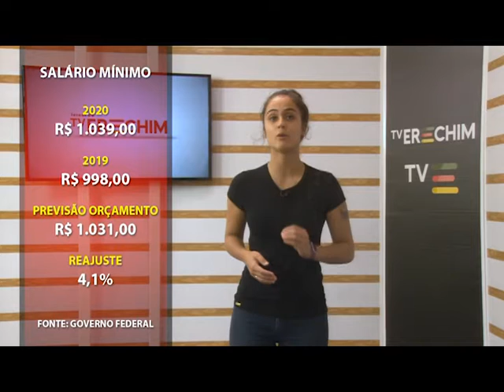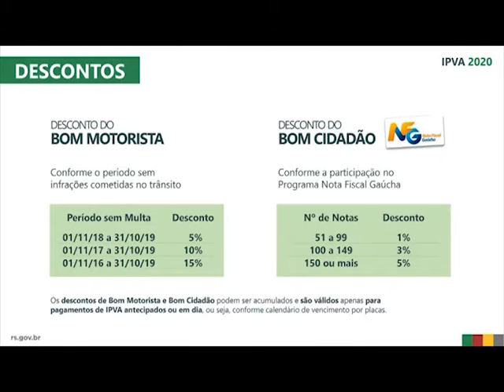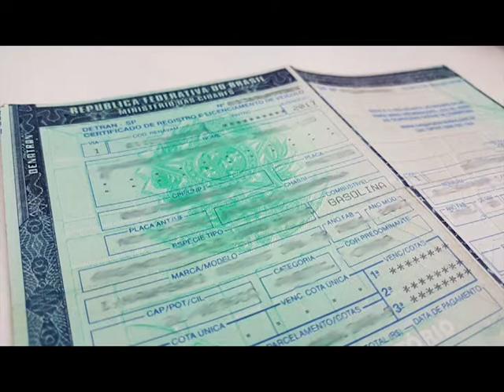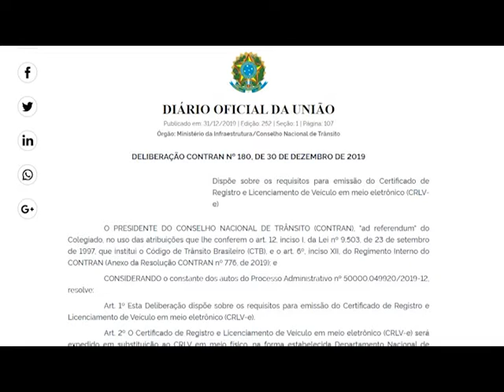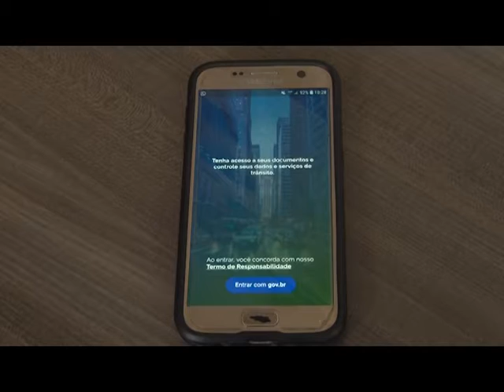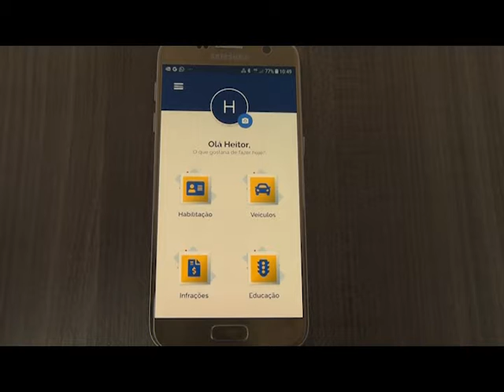JORNAL DA TV ERECHIM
Acompanhe o Jornal da TV Erechim edição de final de semana.